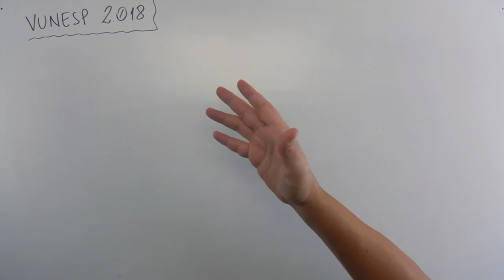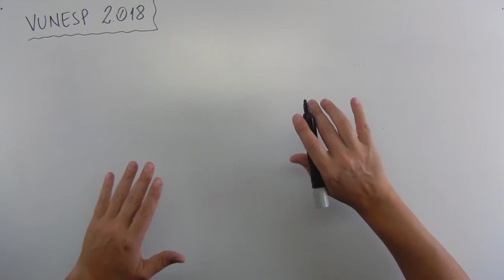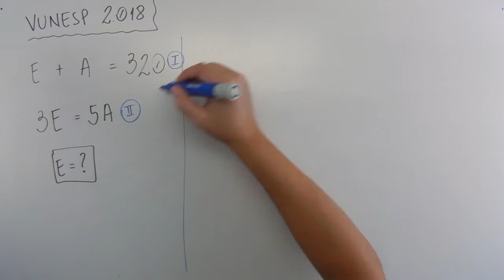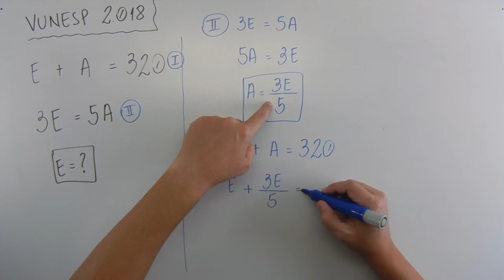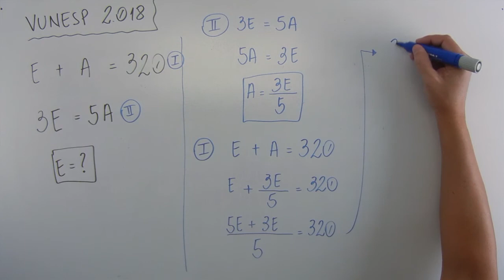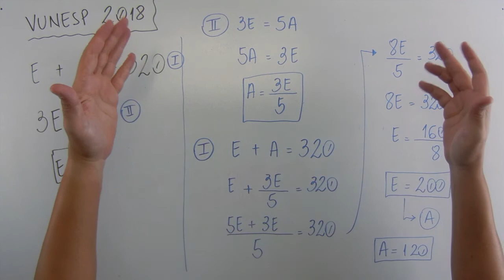Equação 1º grau (09 de 20) – Câmara de Itaquaquecetuba – Vunesp 2018 – #0259 – Matemática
🔣 - *Blog do MatemaDicas*
use
Questão - VUNESP 2018:
Eu e meu amigo temos juntos 320 figurinhas. O triplo do número de figurinhas que eu tenho é igual ao quíntuplo do número de figurinhas que ele tem. O número de figurinhas que eu tenho é
(A) 200.
(B) 210.
(D) 230.
(E) 240.
Músicas:

Introdução:
Country_cue_1

Durante a fala e Final:
Rural Stride

Durante a Questão:
Atlanta